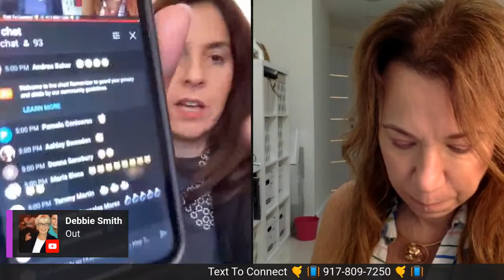Black Friday Weekend Sunday Stocking Stuffer Edition!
Special Discount Revealed Live!